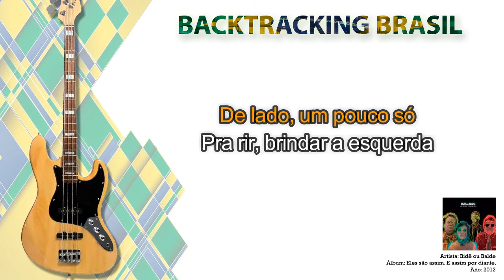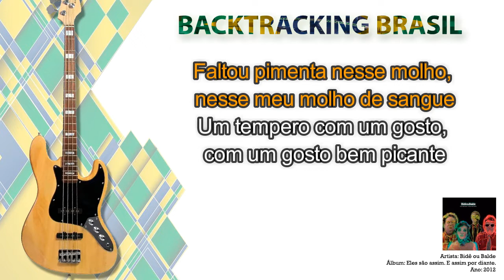Lucinha - Bidê ou Balde - Backtracking sem Contrabaixo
NA COMPRA DO NOSSO SUPER PACK VOCÊ LEVA TOTALMENTE DE GRAÇA:

🎹🎹🎹🎹🎹🎹 ACESSO VITALÍCIO 🎹🎹🎹🎹🎹🎹

🏆🏆🏆🏆🏆 ATUALIZAÇÕES MENSAIS 🏆🏆🏆🏆🏆

🎤 Artista: Bidê ou Balde
💿 Álbum: Eles são assim. E assim por diante.
📆 Ano: 2012